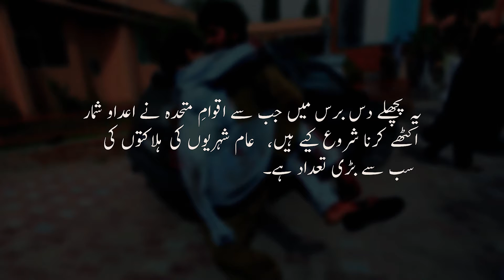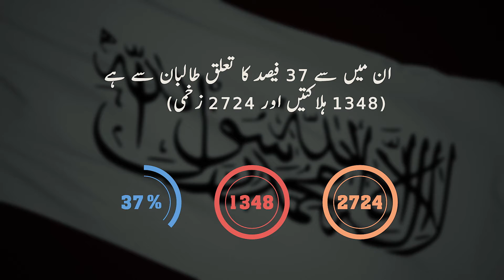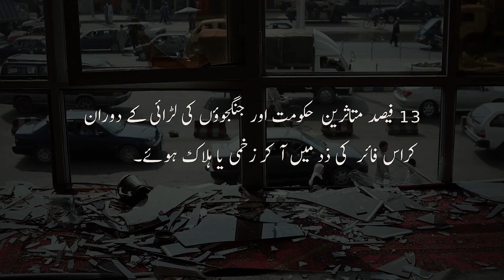2018 افغان شہریوں کے لئے اس دہائی کا مہلک ترین سال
افغانستان میں بڑھتے ہوئے تشدد کے باعث عام شہریوں کی ہلاکتوں میں اضافہ ہوا ہے۔ اقوامِ متحدہ نے جب سے ہلاکتوں کا ریکارڈ رکھنا شروع کیا ہے اس کے مطابق 2018 میں ہلاک ہونے والے شہریوں کی تعداد ریکارڈ سطح پر پہنچ گئی ہے جن میں تقریباً گیارہ ہزار افراد ہلاک اور زخمی ہوئے ہیں۔